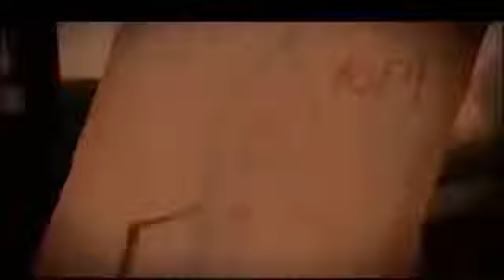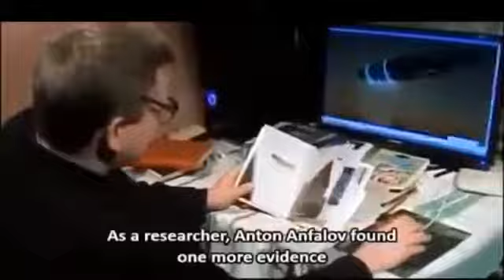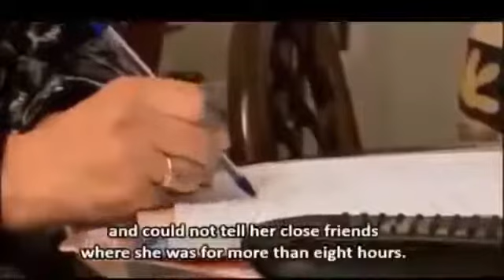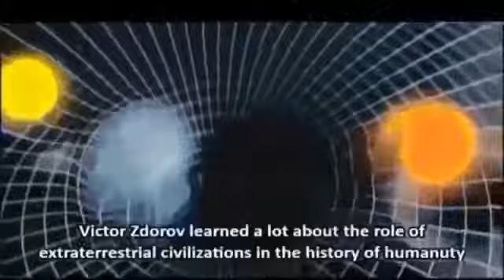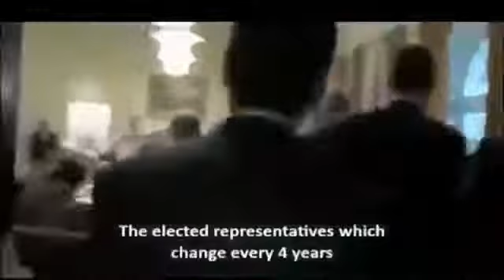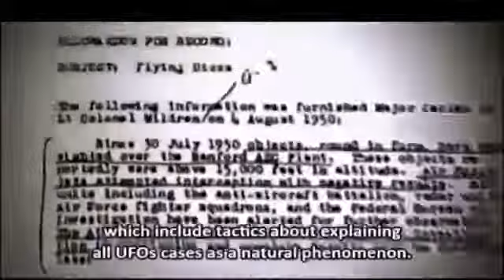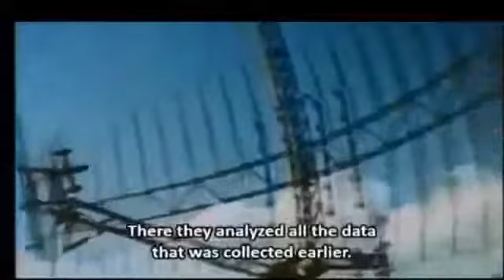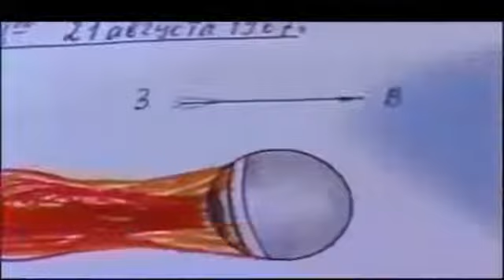Latest images of the existence of aliens on earth - UFO Documentary 2020